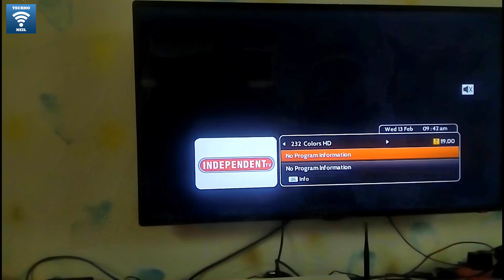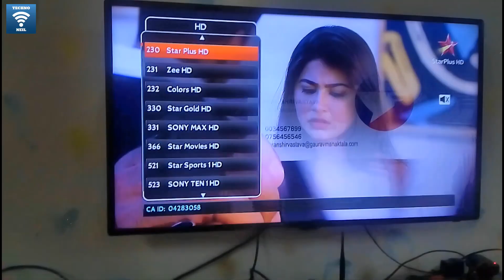Independent TV Breaking News | अब देखे 31st March तक सारे HD Channels फ्री में देखे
Friends is video me hamne independent tv ki taraf se aayi badi khabar ke bare me baat ki he jaha kuch dino pehle 1 feb se independent tv ne apne playform se sare hd channels hata diye the lekin ab jab trai ne naye dth rule ki date 31st march tak extend kardi he to usi ko dekhte huye independent tv ne apne 8HD channels ko vapas aapke pack me daal diya he or aap ab aaram se sare channels ka maja le payenge so please video achha laga ho to like or share jarur kare apne dosto ke sath or channels ko jarur subscribe kare please.